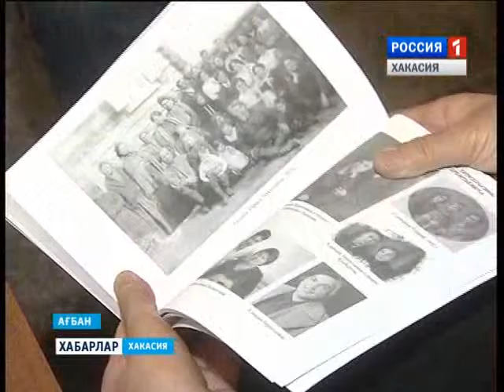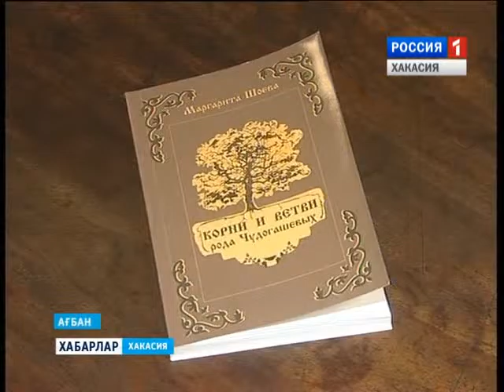КНИГА ПРО ЧУДОГАШЕВЫХ 07 04 2016